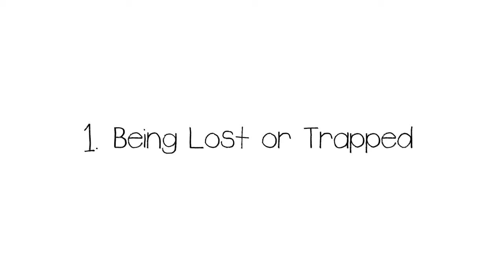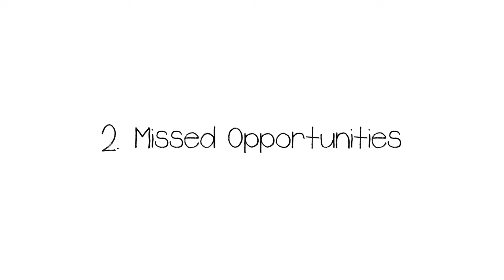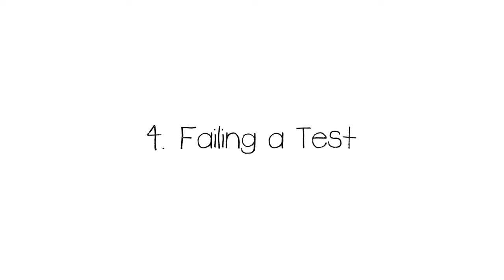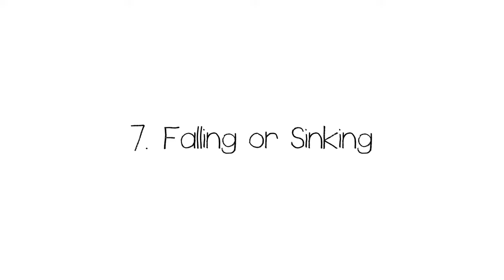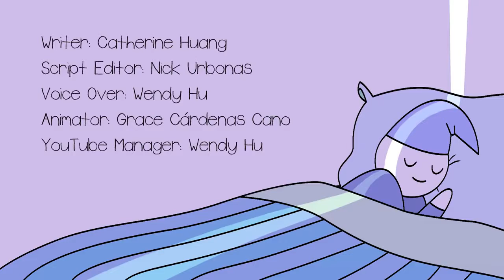Dreams and its Meaning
No matter how hard life is, there is always a good side to it. Let us practice positivity and look for the brighter side in every situation that we encounter whether good or bad.